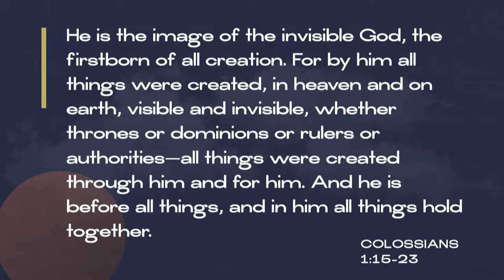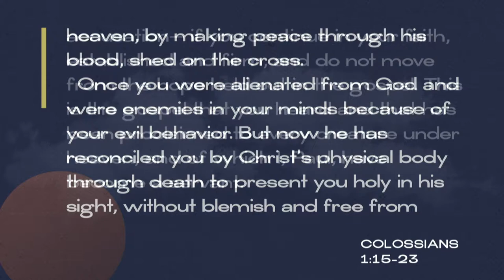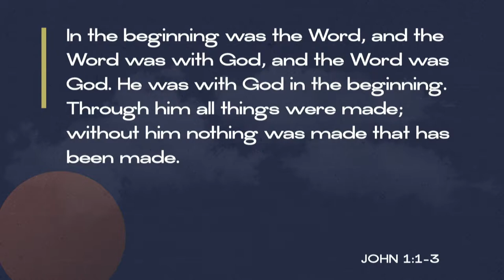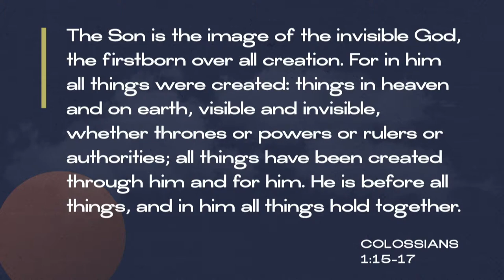South Street | 10/20/19 – All Things: Colossians – The Supremacy of Christ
Joe Scavotto – Colossians 1:15-23